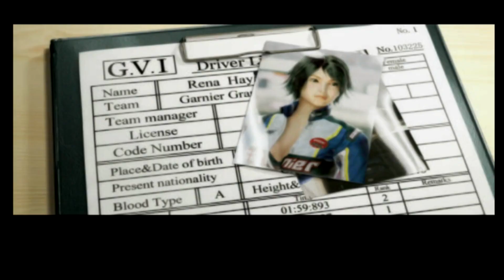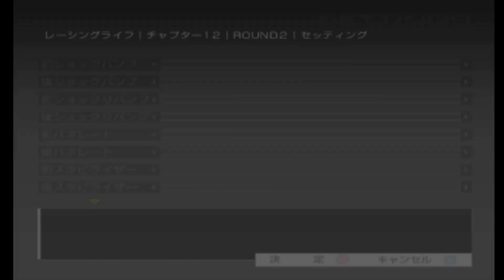PART8 モナコで地元走りだ!!【レーシングエヴォリューション】